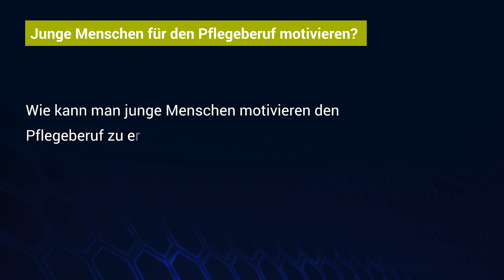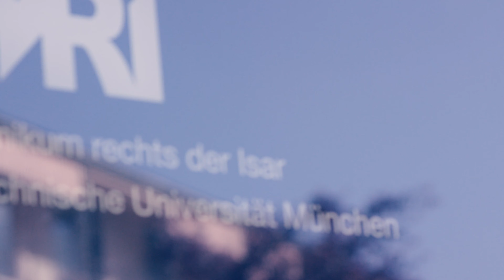Interview mit der Pflegedirektion des MRI: Junge Menschen für den Pflegeberuf motivieren?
Silke Großmann, Pflegedirektorin am Klinikum rechts der Isar München, über Karrierechancen und Vorteile des Pflegeberufs heute